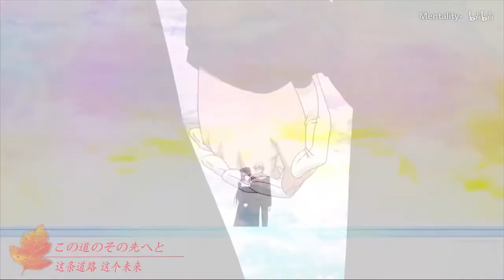【多素材/治愈/MAD】即使世界已經改變，我對你的愛也永遠不變Love Forever